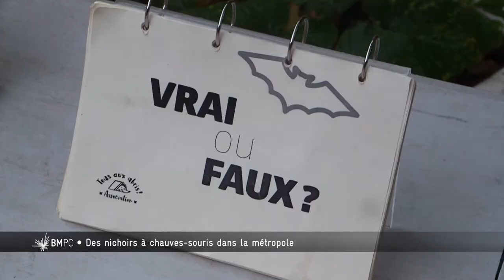Bordeaux Métropole, Pourquoi, Comment ? - Des nichoirs à chauves-souris dans la métropole